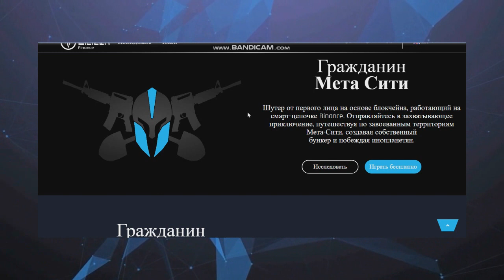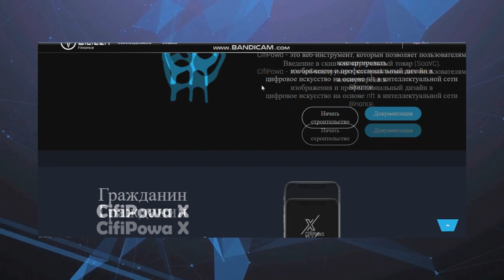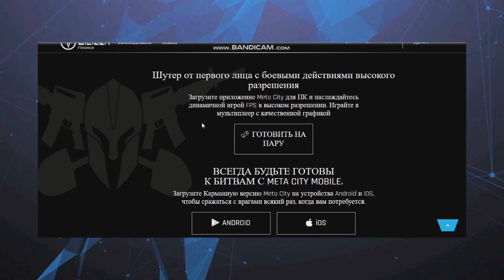Обзор проекта Citizen Finance (part 2)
Citizen Finance offers players full ownership of in-game assets. In-game assets are blockchain-based non-fungible token in which players obtains rewards for playing the game and staking the assets on the decentralized pool. With full ownership of in-game assets, users can sell them, gift them or use it as collateral.